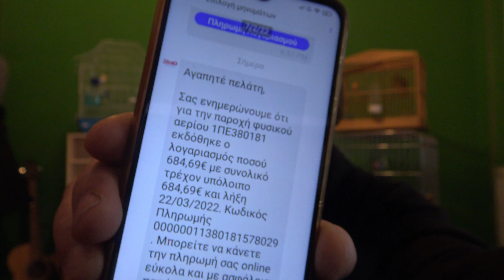ΜΟΥ ΗΡΘΕ ΤΟ ΑΕΡΙΟ......ΕΣΑΣ ?